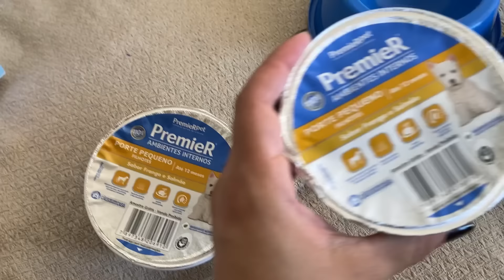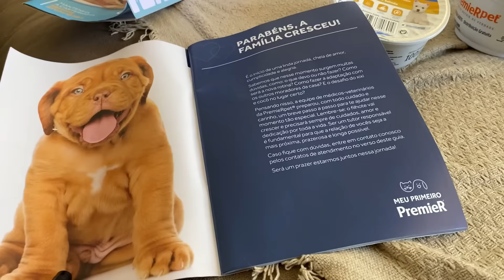NOSSA FAMILÍA AUMENTOU 🐶 | PRIMEIRO DIA DO NOSSO FILHOTE YORKSHIRE EM CASA | Caiçara e Carioca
Músico: Jeff Kaale

Músico: @iksonmusic

Músico: @iksonmusic